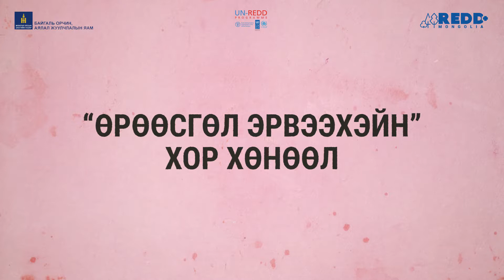Өрөөсгөл эрвээхэйн хор хөнөөл -Болгоомжлоорой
Өрөөсгөл эрвээхэйн тухай таны мэдэх ёстой зүйлс... Болгоомжлоорой.